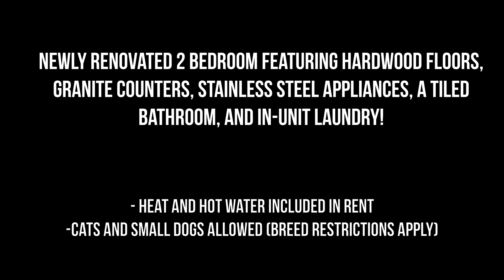Renovated 2 Bedroom in Salem, MA